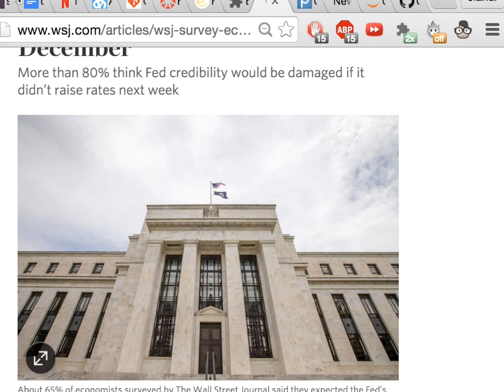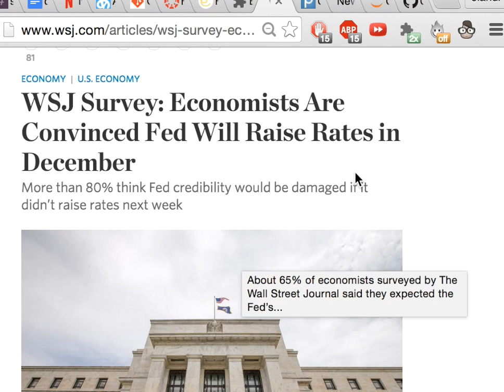CS109 Find Your Expert